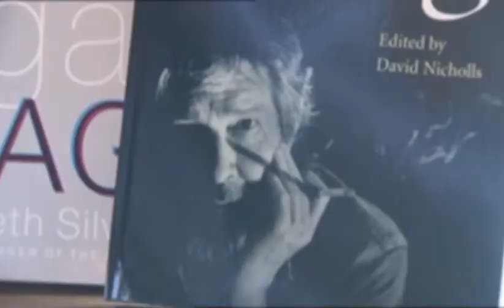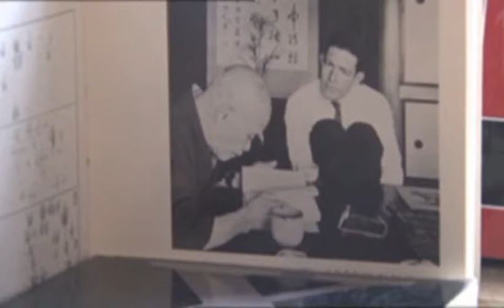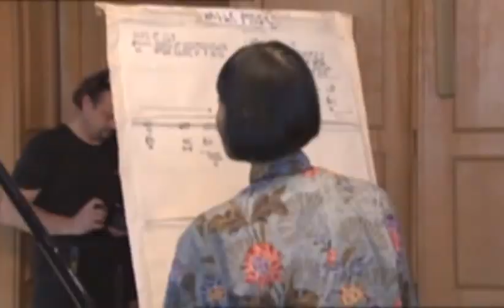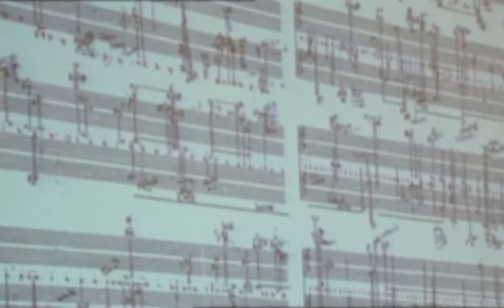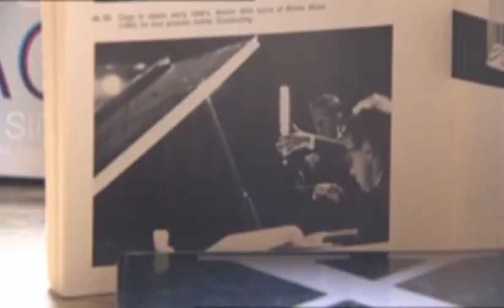JOHN CAGE YEAR - SYMPOSIUM CAGE100 - TVP LUBLIN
TVP LUBLIN
Afisz - magazyn kulturalny. Program Nataszy Ziółkowskiej-Kurczuk.

CAGE100, a symposium in celebration of John Cage's centenary, was held between May 16-19, 2012.

Composers, artists, curators, academics and writers from the US, Canada and several European countries presented lectures addressing a broad spectrum of issues relevant for the understanding of the legacy of John Cage in contemporary art and culture.

Speakers:

Katarzyna Bazarnik, Zenon Fajfer, Michelle Fillion, Anne de Fornel, Kyle Gann, Hee Sook Kim, Peter Jaeger, Jerzy Luty, Gordon Mumma, David Nicholls, Pauline Oliveros, David Revill, Christopher Schultis, Volker Straebel, Krzysztof Szwajgier, Margaret Leng Tan, Fred Turner

Z okazji stulecia urodzin Johna Cage'a w dniach 16-19 maja 2012 roku odbyło się w Lublinie Sympozjum CAGE100.

Kompozytorzy, artyści, kuratorzy, naukowcy i pisarze ze USA, Kanady i Europy zaprezentowali odczyty poświęcone szerokiemu spektrum zagadnień istotnych dla zrozumienia dziedzictwa Johna Cage'a we współczesnej sztuce i kulturze.